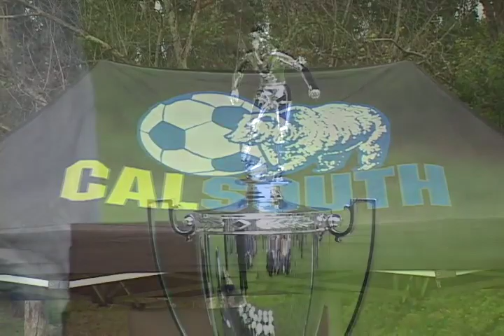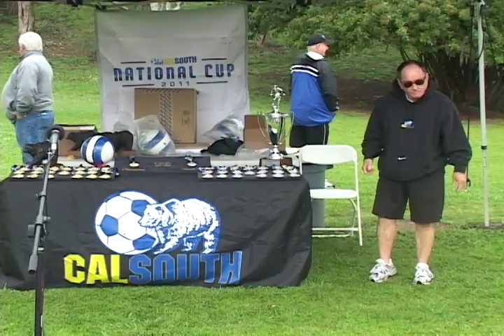Eagles vs Surf GU12 National Cup Finals - FULL GAME and AWARDS!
George Langevin Productions

Been filming soccer since 1987